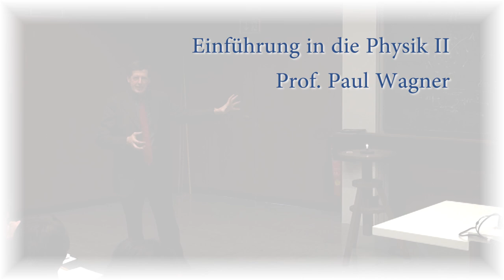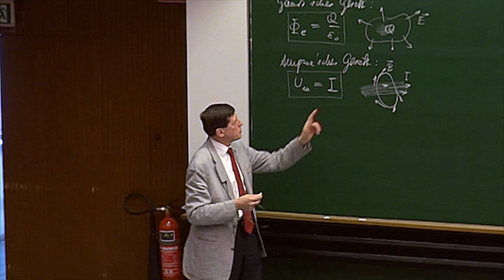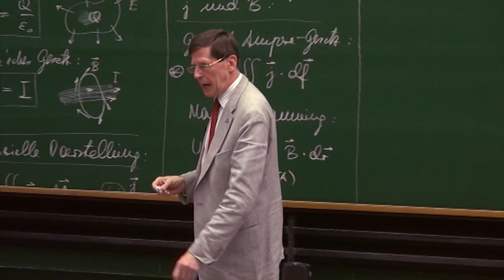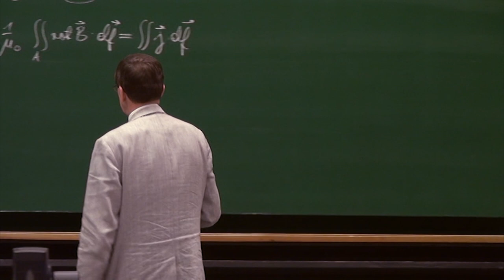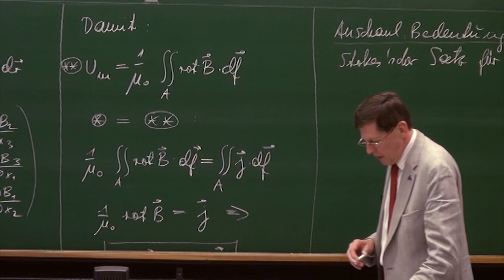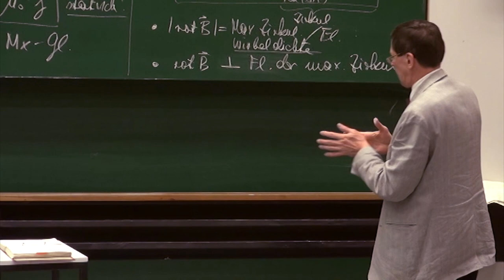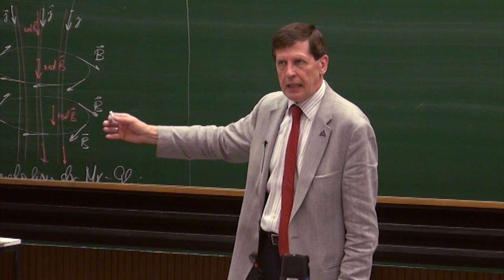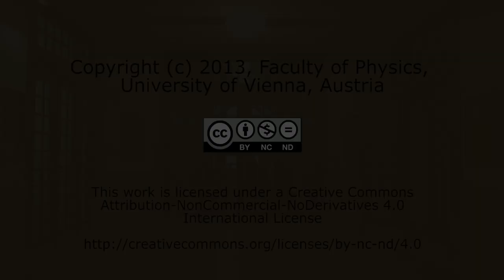PH II - 18 Magnetostatik